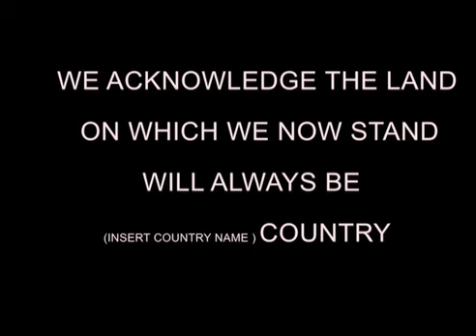The Acknowledgement Song